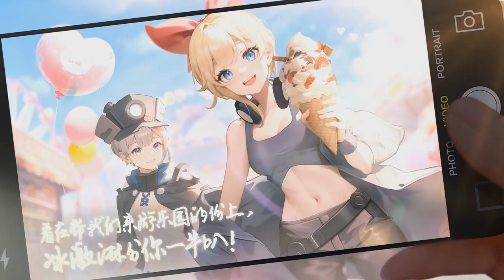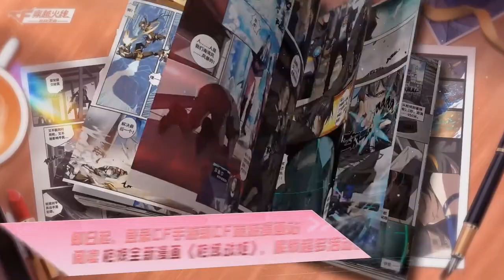Gun Girl Invatation Season x CrossFire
● 枪娘邀约季活动PV：“这个520，请带着我一起”